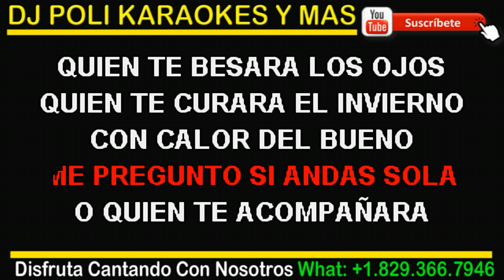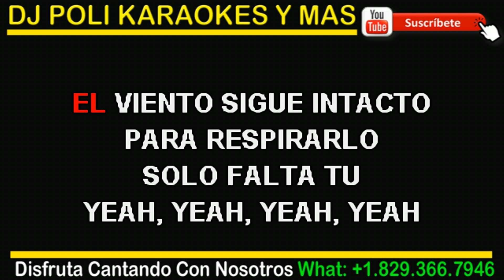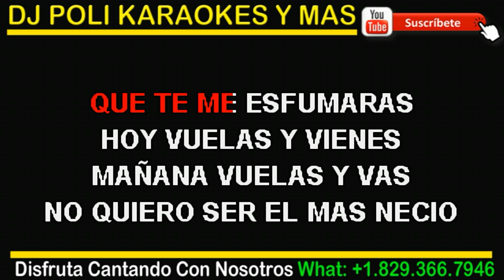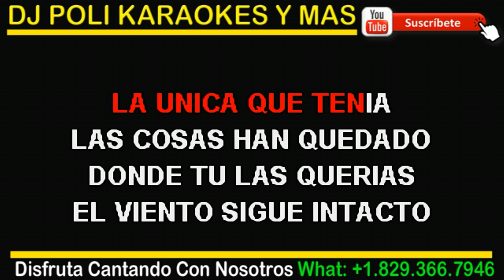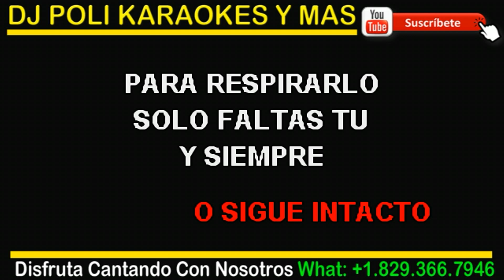PAVEL NUÑEZ - Te Di KARAOKE ORIGINAL